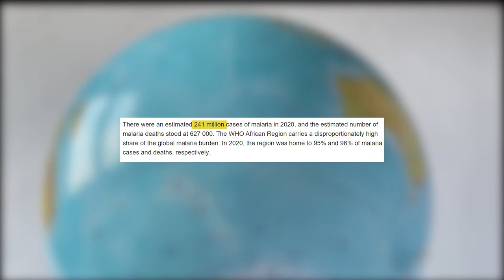5 LIFE ENDING INSECTS IN YOUR NEIGHBOURHOOD. THE WORLDS DEADLIEST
DESCRIPTION
HAVE YOU EVER WONDERED IF AN INSECT CAN BE DANGEROUS, DEADLY AND POSSIBLY KILL? WELL, IN THIS VIDEO WE’LL LOOK AT THE TOP DANGEROUS INSECTS IN THE WORLD. DON’T BE TRICKED BY THEIR SMALL SIZE, THEY ARE FIELD ENDING, LIFE ENDING AND DISESE TRANSMITTING CREATURES.

WHEN IN REGIONS WHERE THESE DANGEROUS INSECTS ARE PRESENT, ALWAYS BE READY TO USE THE NECESSARY INSECTIDE AND METHODS AVAILABLE TO GET RID OF THEM.

NOTE: THIS CONTENT IS MIXED WITH FACT AND FICTION. THE TEAM PUTS IN ITS UTMOST EFFORT TO PROVIDE ORIGINAL CONTENT FOR EDUCATIONAL AND ENTERTAINMENT PURPOSES WHERE WE WORK ON ALL ELEMENTS FROM SOUND
EFFECTS, ORIGINAL SCRIPTS, AND A COMBINATION OF SEVERAL VIDEOS WHICH ARE LEGAL TO USE. ALL FOOTAGE AND IMAGES USED BELONG TO THEIR RESPECTIVE COMPANIES.